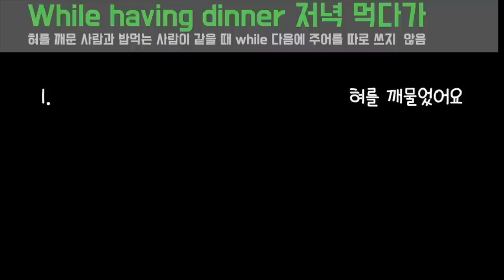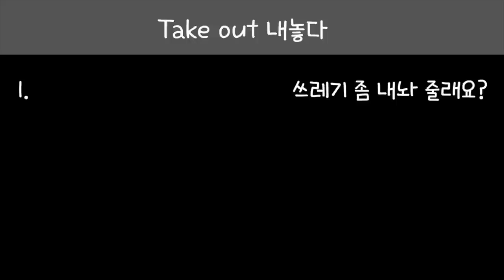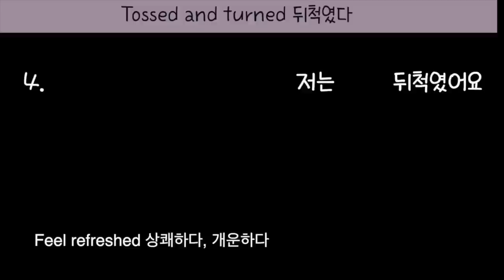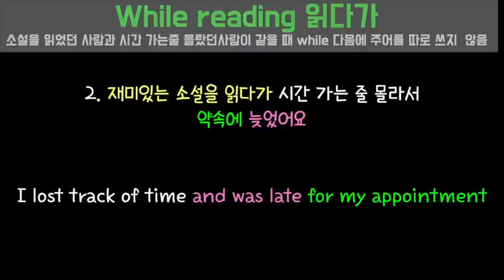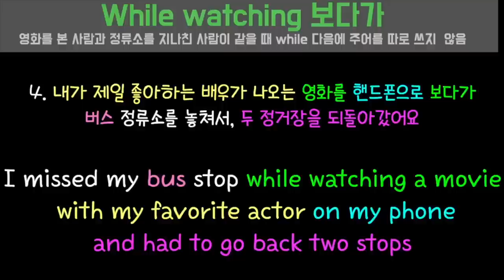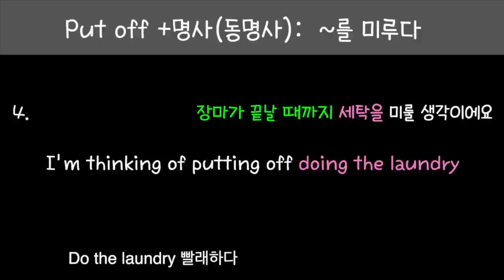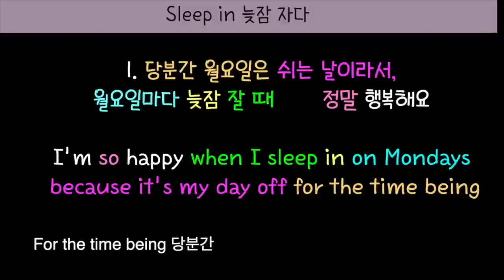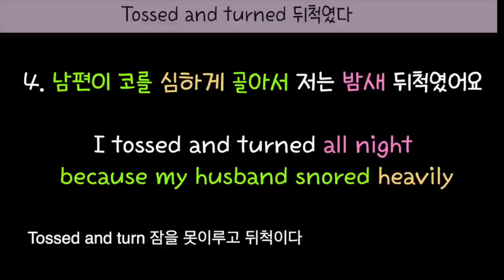[로지스쿨]영어 문장 쉽게 늘리기 시리즈 15탄/문법 설명 X